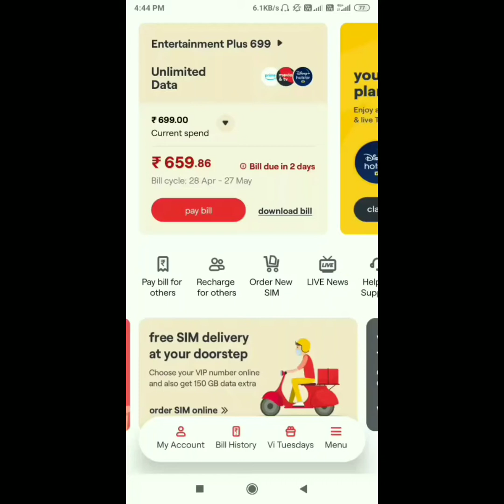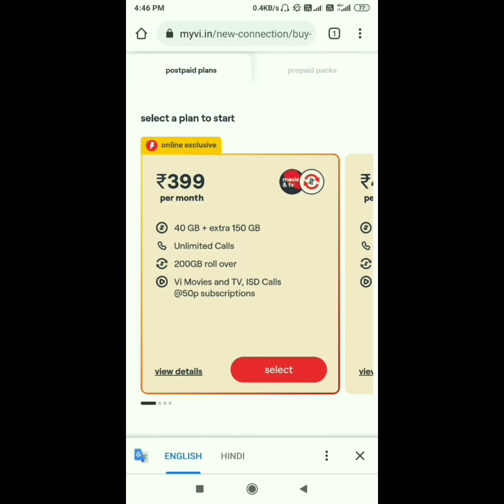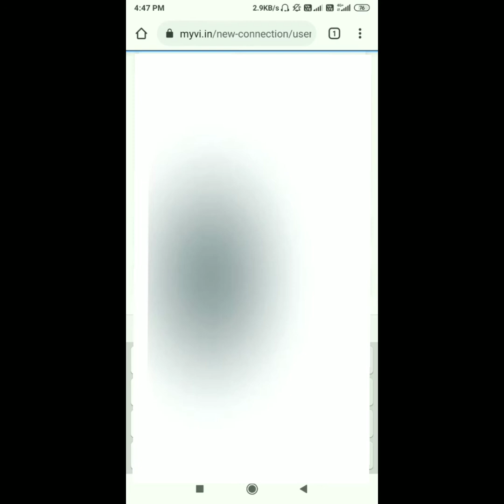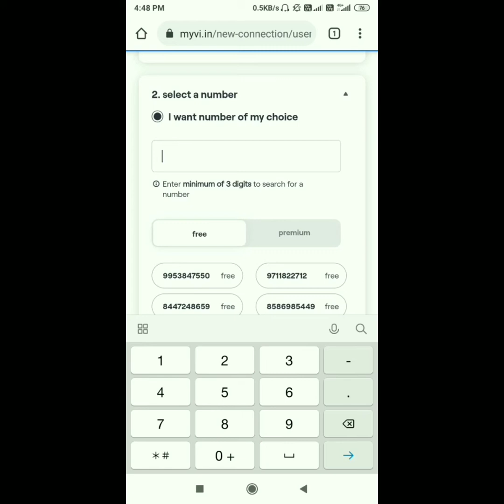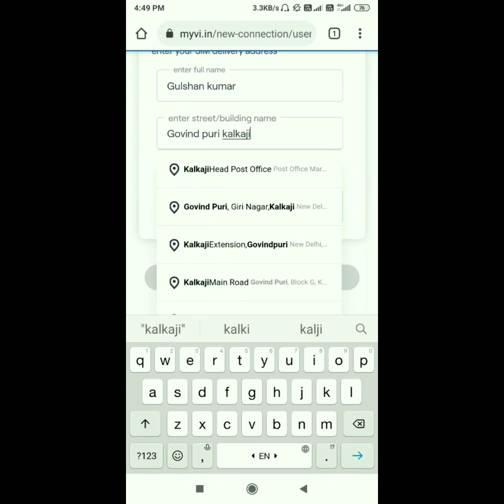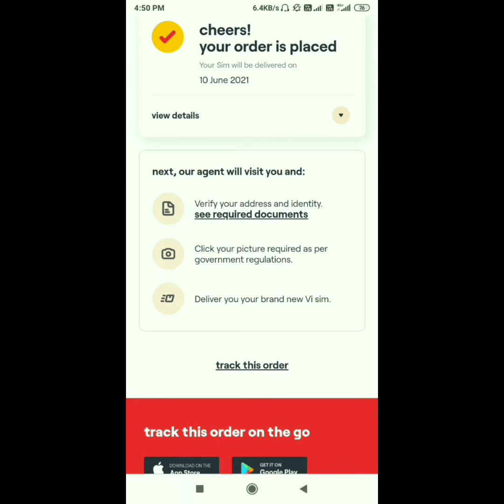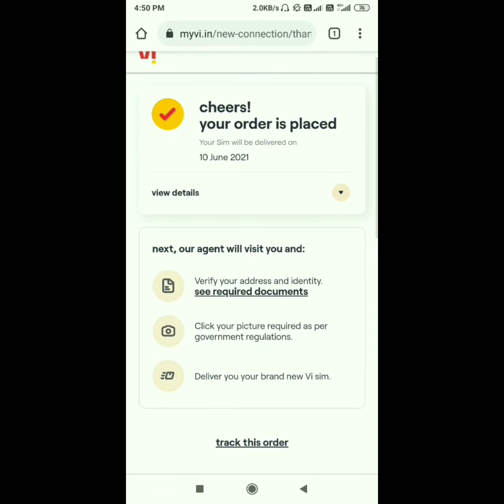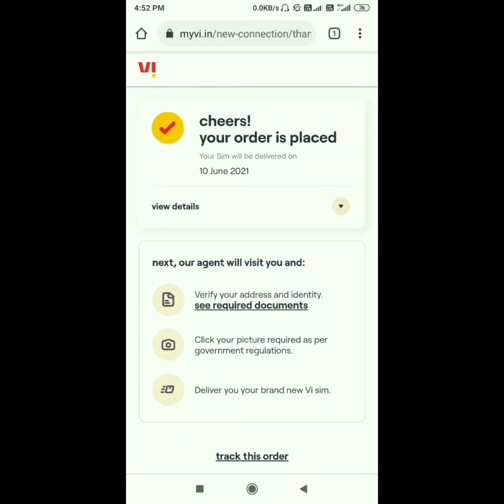buy sim card online with Home delivery || Vi 699 Postpaid plans Review